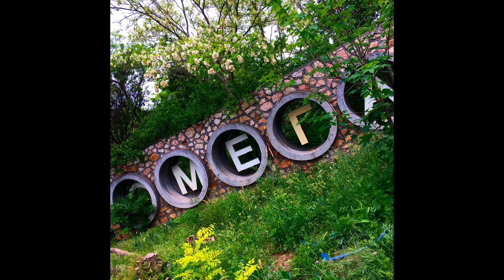Рыбалка в бухте Омега на Султанку-Барабулю//2018 год-май месяц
Султанка рыба песчаная и собственно в этот , забросы не были дальними .Стояла у берега .Но в моей сущности _ рыбалка эксперимент
Клёв был не активный ,но результат выхода ,был очевиден .
Ловил её на дождевого червя ,одна из особенностей , что эта рыба требует именно его .Этот период, я предоставляю вам на обзор..